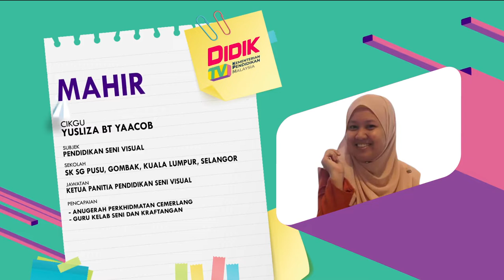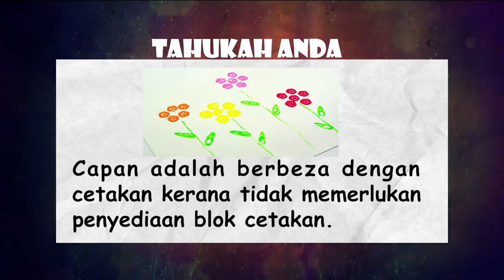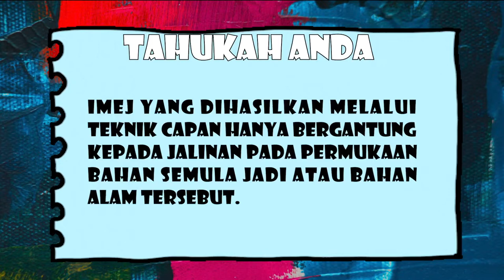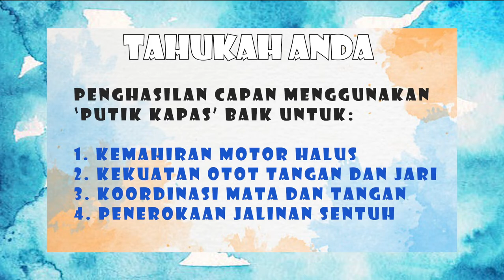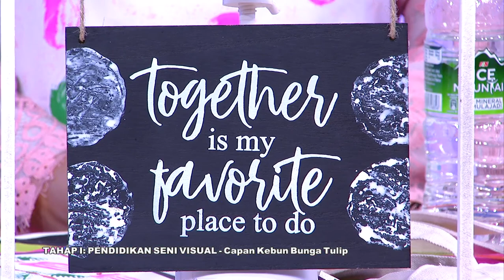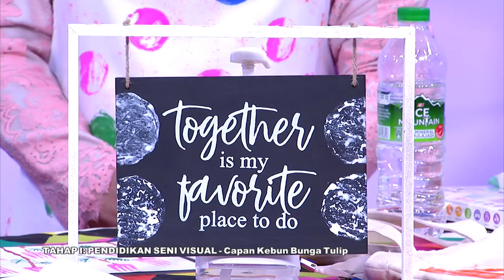DidikTV Mahir Ep 163 Tahap I Pendidikan Seni Visual Capan Kebun Bunga Tulip@